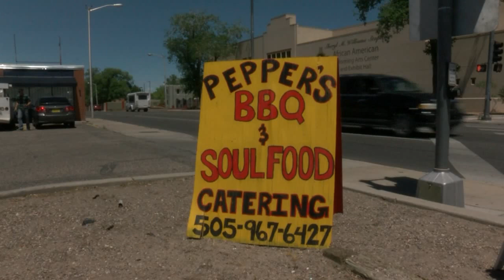Albuquerque barbecue joint wins TV show food competition